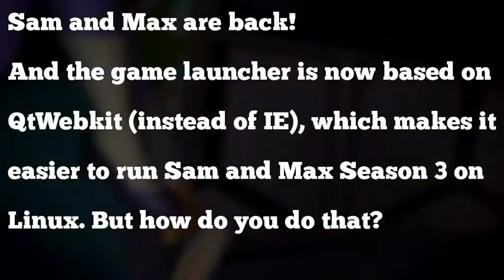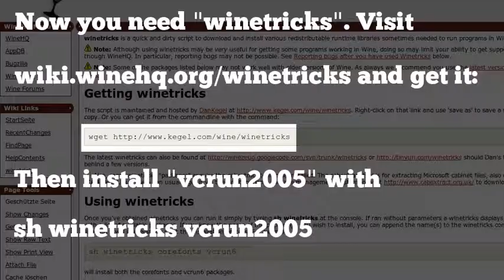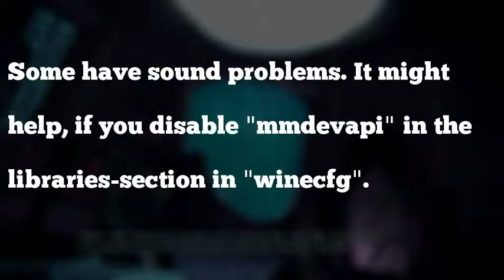How-To: Sam & Max Seaon 3 on Linux via Wine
Short how-to:
1.) install the game
4.) install vcrun2005 with "sh winetricks vcrun2005"
5.) play the game!
6.) sound problem: disable "mmedvapi" in winecfg -- libraries

Sam & Max copyright: Telltale Games.